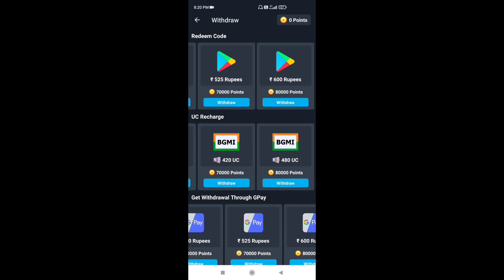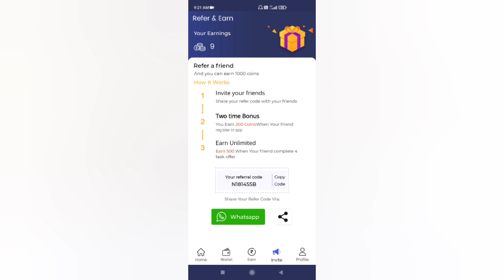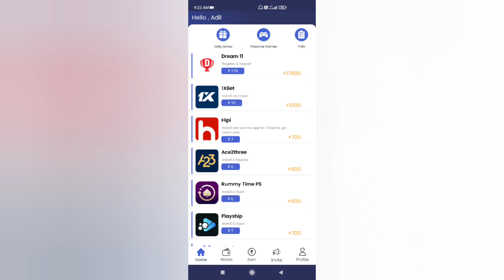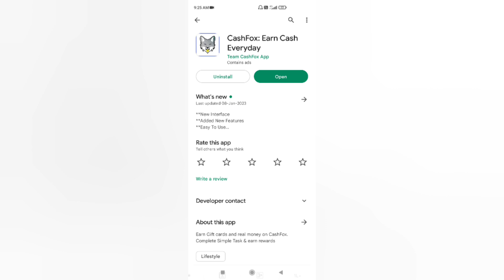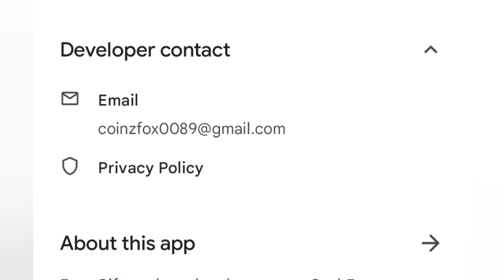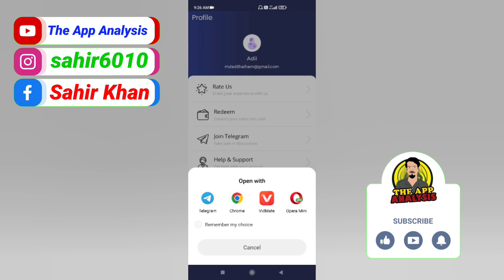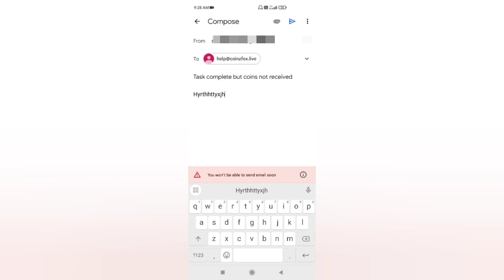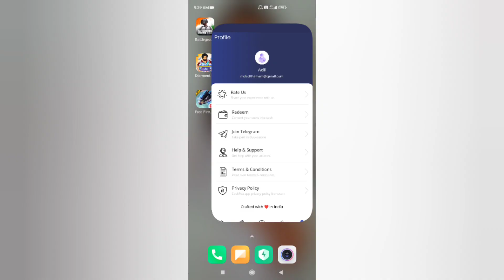CashFox App Task Problem | CashFox App Withdrawal Problem | Free Redeem Code App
Refer Code - N181455B

Best redeem code app 2023

CashFox App Payment Proof | CashFox App Real Or Fake | CashFox App Se Paise Kaise Kamaye | CashFox App Daily Bonus Problem | CashFox App Unlimited Trick | CashFox App Task Complete But Don't Receive Coins | CashFox App Task Problem | CashFox App Payment Problem | CashFox App | CashFox App | Cash Fox App | Cash Fox